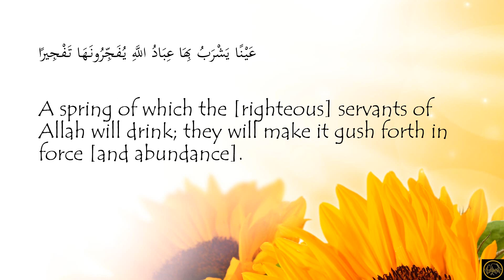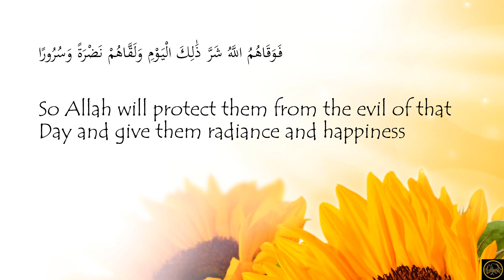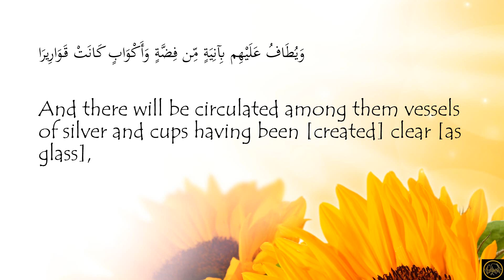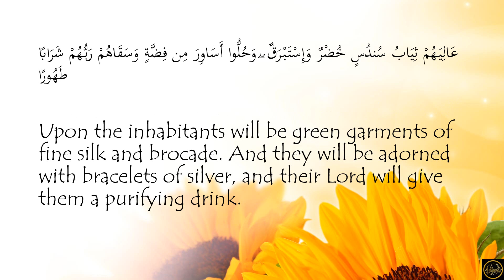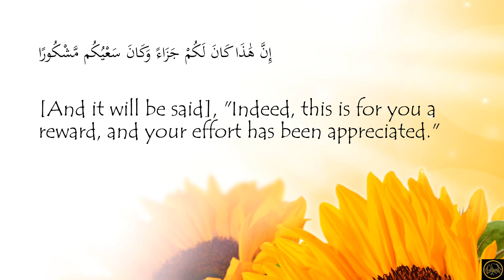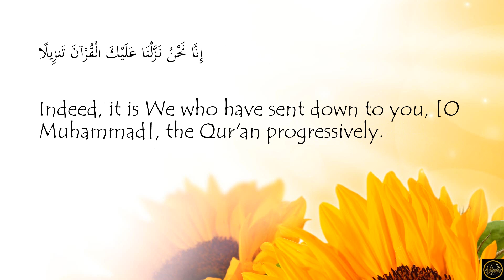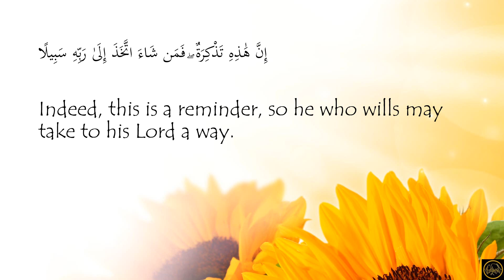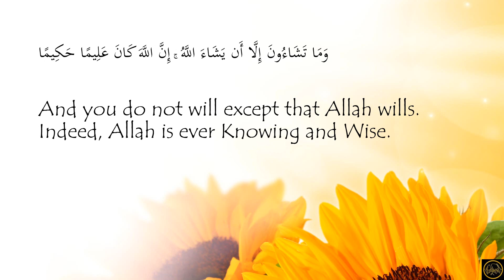076. Surah Al Insaan-Juhany 39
Beautiful recitation of Surah Al-Insaan By Shaykh Abdullah Awwad Al-Juhany

Ramadan Taraweeh 1439 Makkah